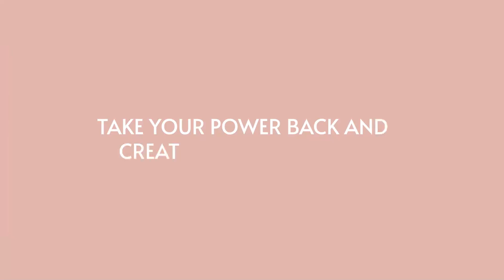5 Ways Entrepreneurship Makes You A Better Human - From An Entrepreneur And Business Coach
5 Ways Entrepreneurship Makes You A Better Human - From An Entrepreneur And Business Coach

Wanna grow, start a business. Any entrepreneur will tell you that the growth that comes with entrepreneurship is both like drinking from a fire hose and also unlike anything else. In my time working with entrepreneurs - I work mainly with service based entrepreneurs - I have had a front row seat to their journey and their growth. So many people think businesses are built with systems and taking action, but what really makes a business successful is your ability to grow into who you need to be in order to run that business successfully.

Not only does entrepreneurship require that you work through your fears, you also have to learn and grow and implement and build your skillset - its like therapy without a therapist. This is one reason I strongly encourage entrepreneurs - especially service based entrepreneurs - to work with a coach. Cheers to your success and your growth my darling!